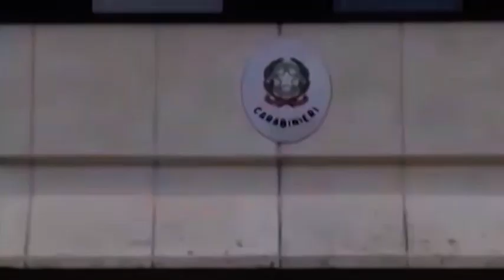Stalking. Segue ex moglie da Arezzo a Firenze: arrestato un 67enne